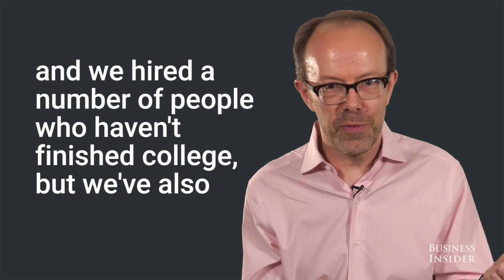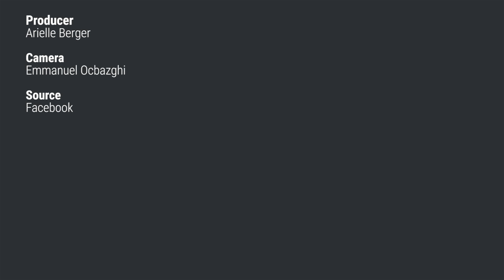Facebook: These are the kinds of people we want to hire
Jeff Reynar is a director of engineering and New York site lead at Facebook. He interviews between 50 and 100 people annually for various technical roles. Since Facebook regularly lands near the top of lists of the best companies to work for, we asked Jeff what it took to land a job at the massive social network.